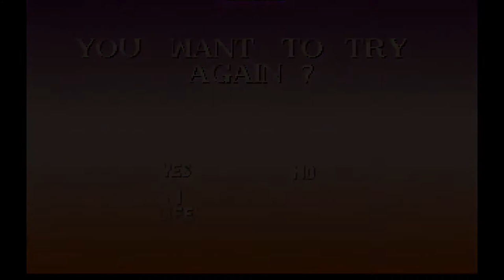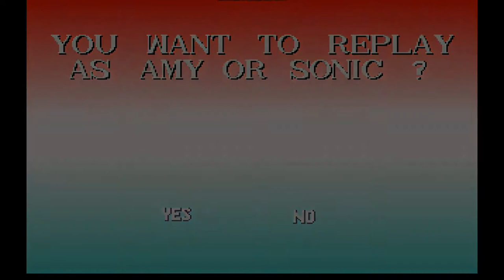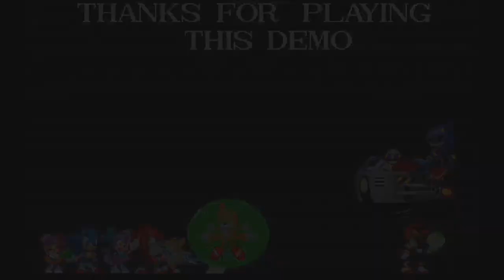Sonic The Hedgehog Calm Before The Storm (Full Game)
Story

Sonic Realises there’s trouble in the West islands, So he goes to check it out, What he doesn’t know. He isn’t calm before the storm, Eggman has a New plan up his sleeve. He rebuilds Metal Sonic, to confront Amy and sonic. But ends up finally. Amy Rose gets a vision of a horrific sight. The Terrot Cards tell her that a demon has entered a new realm and has struck a deal with Eggman’s Soul, Amy tells this to Tails over the Phone, Tails looks into it and is terrified to find out it’s the same person that wanted him